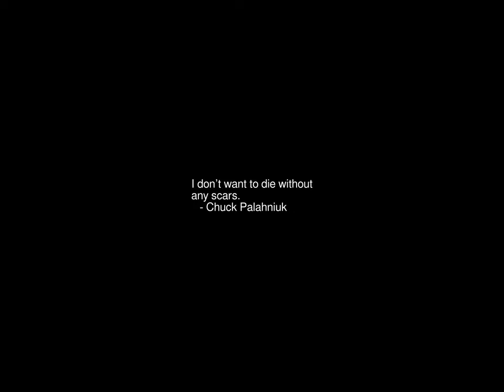Sunrise Time-lapse: Wednesday, August 16, 2023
On this day:
   Roller Coaster patented, 1898
   Bennington Battle Day in Vermont
   Independence Days (3 days) in Gabon
   Restoration Day in Dominican Republic
   Elvis Presley [allegedly] dies at Graceland, 1977

Today's random fortune, quote, or snark:
It's all in the mind, ya know.